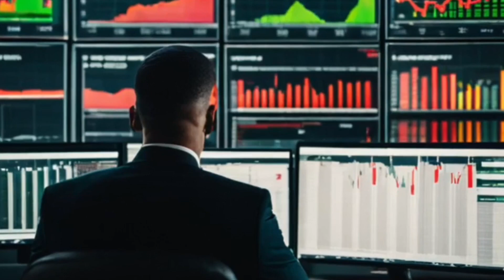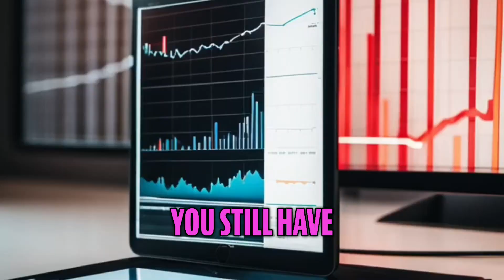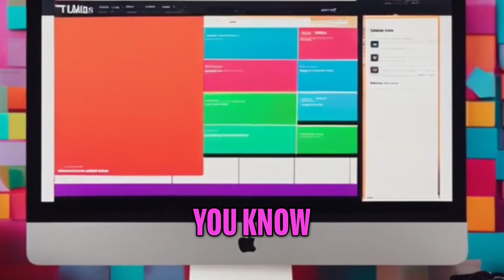Crypto Investment Strategy: How to Protect and Grow Your Portfolio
Discover a smart approach to navigate the crypto market, whether you're an investor or a trader. Learn how to minimize risk and maximize opportunities, with recommended allocation strategies and focusing on stable coins like USDT, Bitcoin, and Ethereum. Don't miss out on the chance to secure your investments.